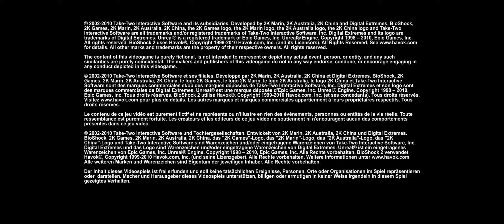Walkthrough Minerva's Den - Part 1 (BioShock 2 Remastered)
ヽ( ≧ω≦)ﾉ No Commentary...